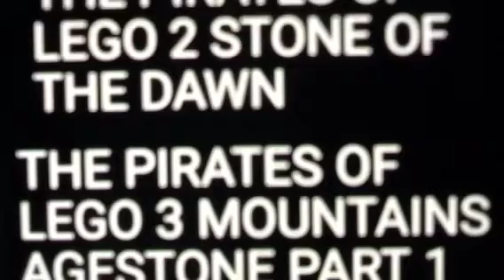The Rise of Bill Hallows Foreshadowing part 3 Take Back The